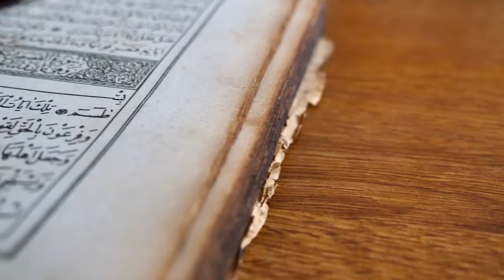freebackgroundvideo August 5, 2022